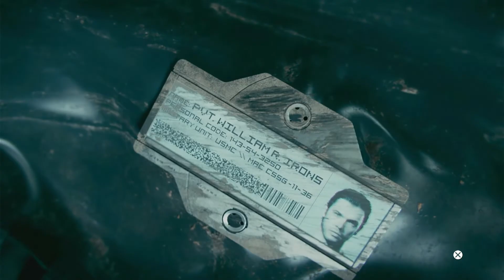Call of Duty: Advanced Warfare | Задание 2 | Атлас | HD версия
Прохождение сюжета Call of Duty: Advanced Warfare.
Перезапись в 1080p на PS4 Pro, с саундтреком и без вырезанных эпизодов!
Платформа: PS4 Pro